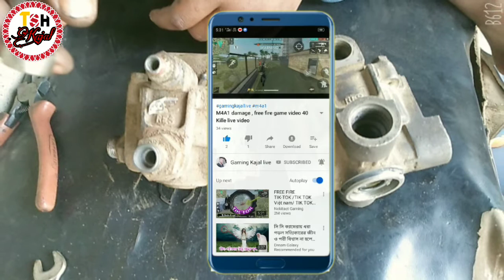Air Brake Relay-How it Works.Air braking system|and really velp kit chains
my YouTube channel group joint now